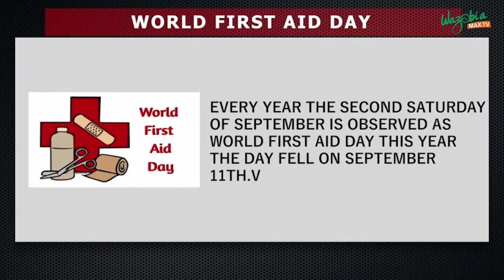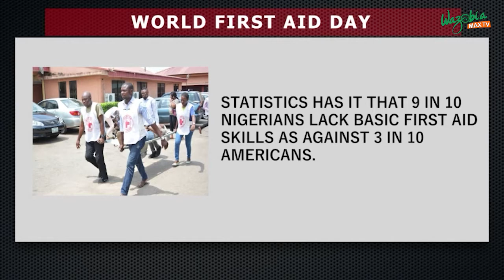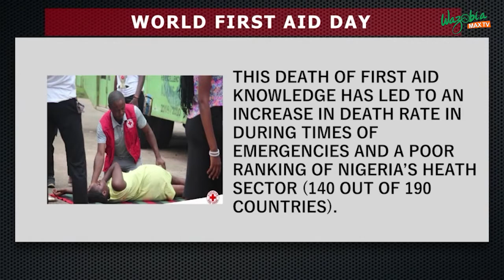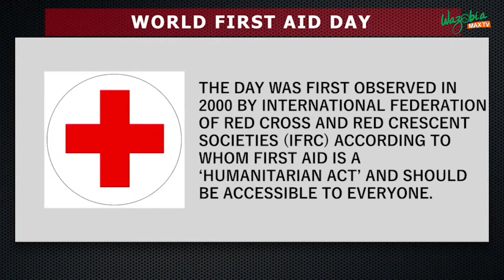World First Aid Day | Gudu Morning Naija Show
Every year, World First Aid Day is observed on the second Saturday of September to spread awareness on first aid and how it can prevent injuries and save lives in critical situations. This year, World First Aid Day will be celebrated on September 11, 2021, across the globe.

World First Aid Day is an annual campaign aimed at promoting the importance of first aid training and increasing its accessibility to save more lives in a crisis. When a person suffers from minor or serious injury or illness, the first and immediate assistance given to the patient is termed as 'First Aid'.